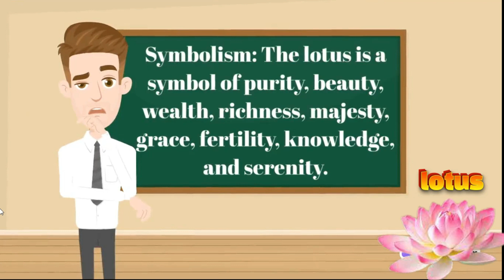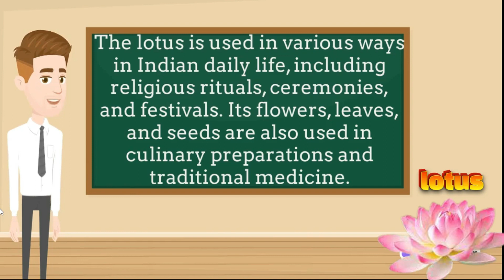IMPORTANCE OF LOTUS IN DIFFERENT RELIGION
LEARN ENGLISH THROUGH OUR CULTURE